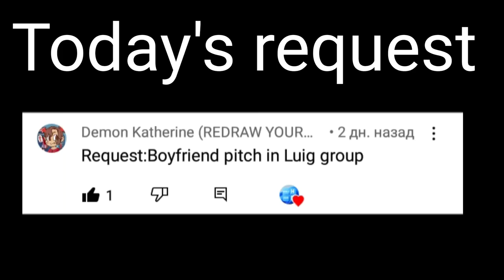Requested: Boyfriend pitch in luig group